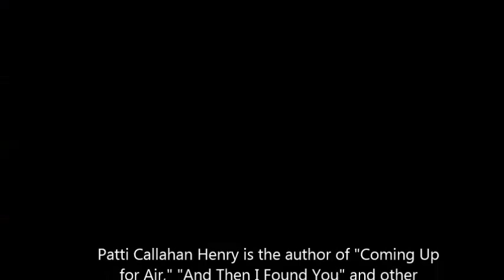Patti Callahan Henry on using 'To Kill a Mockingbird' in her own book